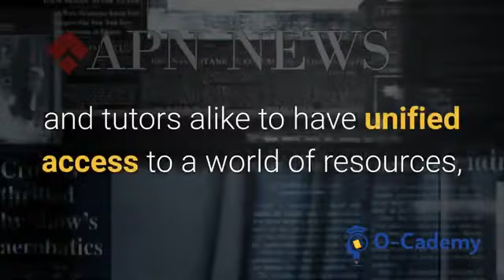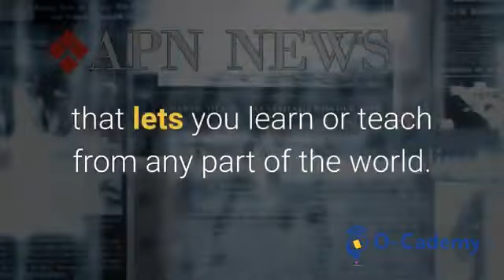Breaking news launch first product onpassive APN News viral news